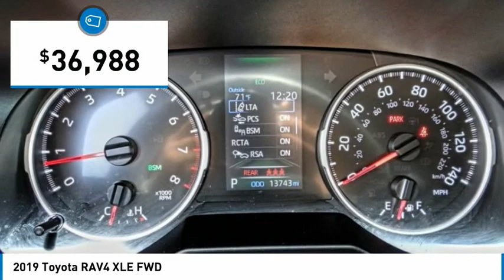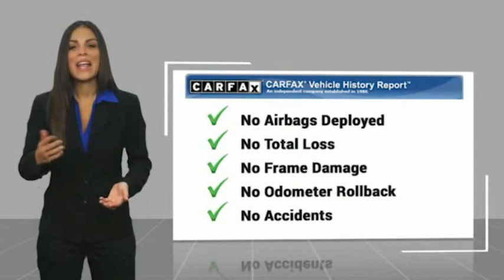2019 Toyota RAV4 Marina del Rey, Los Angeles, Santa Monica, Culver City, Venice, CA P17817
4636 LINCOLN BLVD.

MARINA DEL REY TOYOTA: PROUDLY SERVING MARINA DEL REY, LOS ANGELES, SANTA MONICA, CULVER CITY, VENICE, AND SURROUNDING SOUTHERN CALIFORNIA LOCATIONS. THIS BLACK 2019 Toyota RAV4 IS EQUIPPED WITH A Engine: 2.5L DOHC 4-Cylinder w/Dual VVT-i, AUTOMATIC TRANSMISSION, AND RECEIVES AN ESTIMATED 26 City/35 Hwy MPG. MARINA DEL REY, CA 90279. MARINA DEL REY, CA - LOS ANGELES, CA - SANTA MONICA, CA - CULVER CITY, CA - VENICE, CA STOCK #: P17817 | 2019 Toyota RAV4 XLE FWD CARFAX Certified 1-Owner 2019 Toyota RAV4 XLE FWD Certified. Black 2019 Toyota RAV4 XLE FWD 2.5L 4-Cylinder DOHC Dual VVT-i Odometer is 11858 miles below market average! 26/35 City/Highway MPG Toyota Certified Used Vehicles Details: * Warranty Deductible: $0 * Transferable Warranty * Powertrain Limited Warranty: 84 Month/100,000 Mile (whichever comes first) from TCUV purchase date * 160 Point Inspection * Vehicle History * Roadside Assistance * Limited Comprehensive Warranty: 12 Month/12,000 Mile (whichever comes first) from certified purchase date. Roadside Assistance for 7 Year / 100,000 Mile Awards: * 2019 KBB.com 10 Favorite New-for-2019 Cars * 2019 KBB.com 10 Best SUVs Under $30,000 * 2019 KBB.com Best Resale Value Awards * 2019 KBB.com Brand Image Awards Marina del Rey Toyota has been a family-owned business since 1995, and that experience informs how we treat our customers. From our award-winning service to our commitment to the environment, we ??re here to serve the greater Los Angeles community. Come see our whale mural that stretches the whole length of the building, and see why we promise that you ??ll ??Get a Whale of a Deal. ? All advertised prices exclude government fees and taxes, any finance charges, any dealer document processing charge, any electronic filing charge, and any emission testing charge. Please note that offers can change day-to-day, and all displayed prices or offers expire at close of business today. Stock #: P17817 | VIN: 2T3W1RFV2KC017817 | 2019 Toyota RAV4 XLE FWD Marina Del Rey Toyota